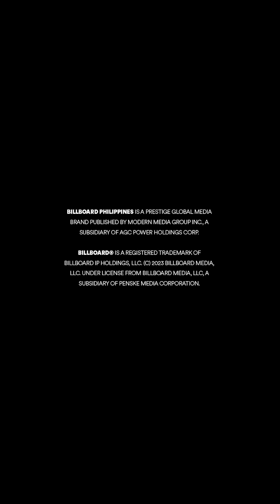Sarah Geronimo's 'Himig Ng Puso' on Billboard Philippines Soundwave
Experience the powerful vocals and emotional depth of Sarah Geronimo, Billboard Philippines Women In Music Woman of the Year and Global Force Awardee, as she performs 'Himig ng Puso' in an exclusive episode of Billboard Philippines Soundwave.

Performed by Sarah Geronimo
Composed by Jin Chan

Follow us for exclusive access to the latest and freshest in music! We bring you the hottest local and global music charts, videos, news, and insights.